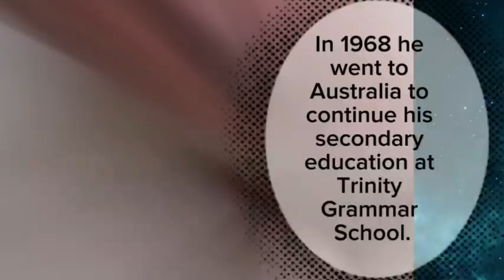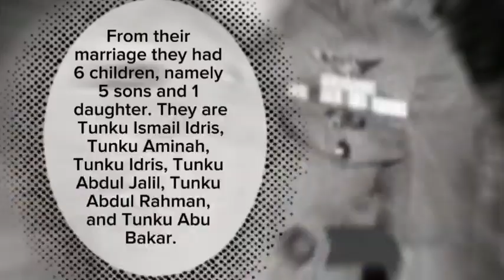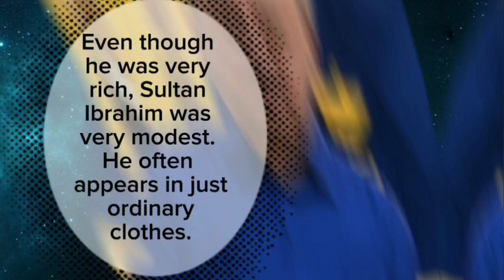Sultan Ibrahim Iskandar The New King of Malaysia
Malaysia now has a new king, although he will only become legal on January 31 2024 after being inaugurated. Ruler of Johor Sultan Ibrahim Sultan Iskandar who was appointed King of Malaysia.
The rise of Sultan Ibrahim from Johor to become king of Malaysia was the first time after his father's 34 year reign.